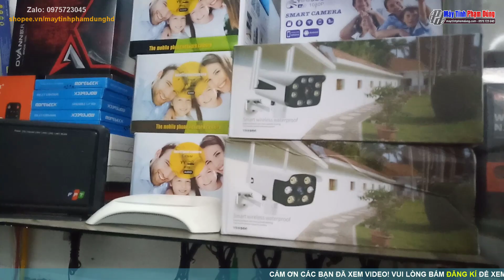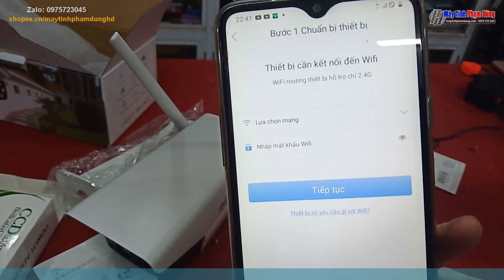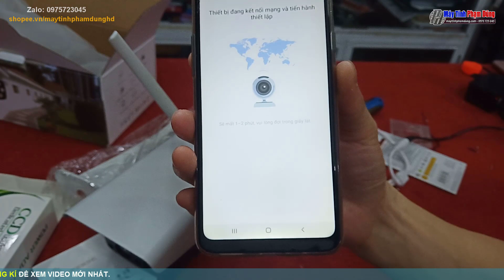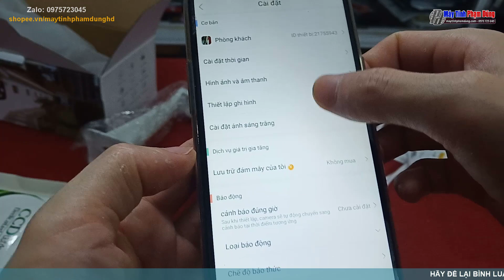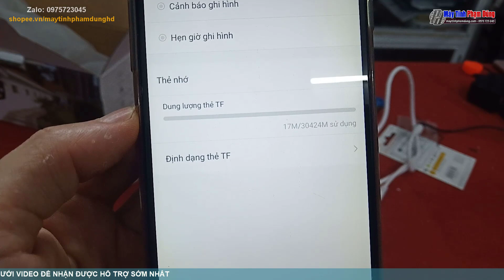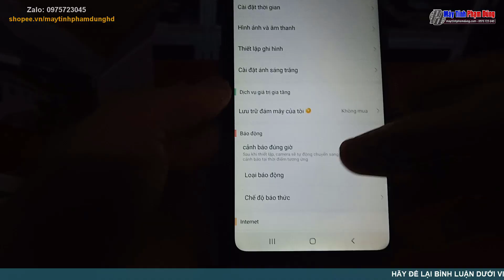Test Camera Yoosee Ngoài Trời Đêm Có Màu 1080P 3.0MP Cho Anh Đảm – Nam Định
Camera Yoosee ngoài trời là là dòng camera thân hồng ngoại kết nối không dây, tầm xa hồng ngoại nhìn đêm từ 20m đến 30m độ phân giải FULL HD 1080P. Có vỏ IP 66 chống mưa, chịu được thời tiết khắc nghiệt. Có khe cắm thẻ nhớ và Micro để đàm thoại 2 chiều dễ dàng.
Danh sách khác các bạn có thể quan tâm:
►Bản quyền thuộc về. Máy Tính Phạm Dũng